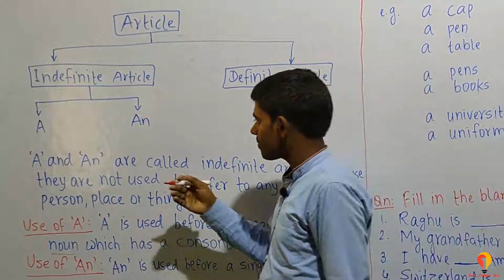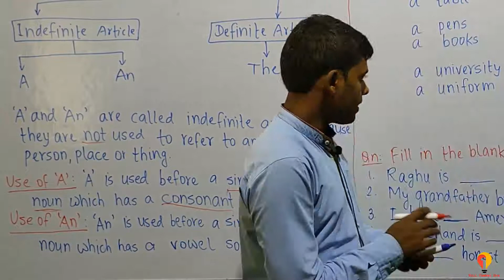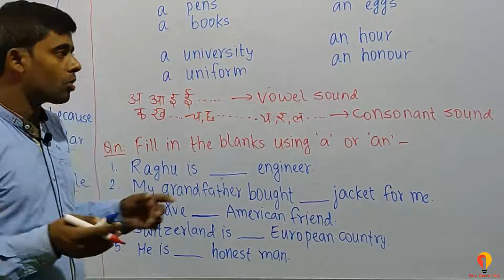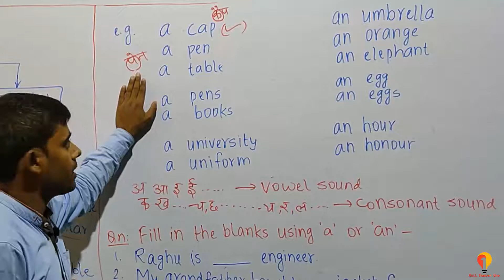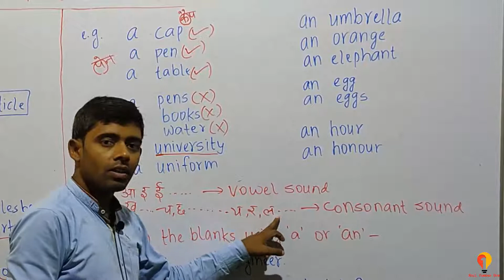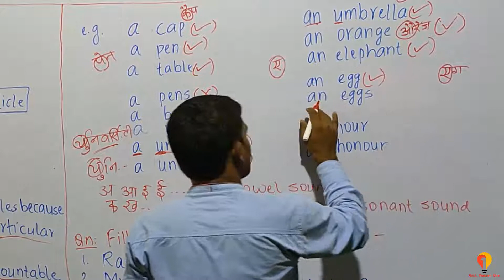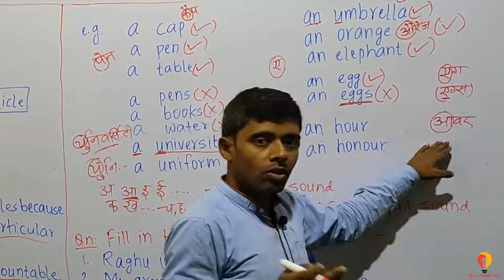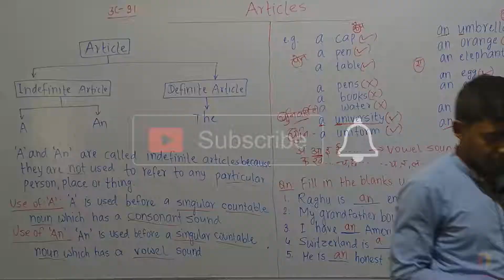9.1 Articles for class 3 students | learn Articles | learn Grammar | learn English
This video is about Articles for class 3 students.
Learn Articles from basic.